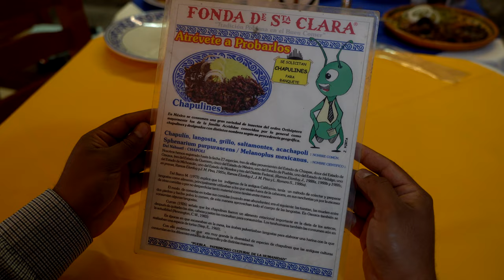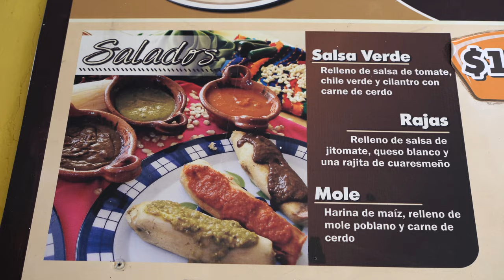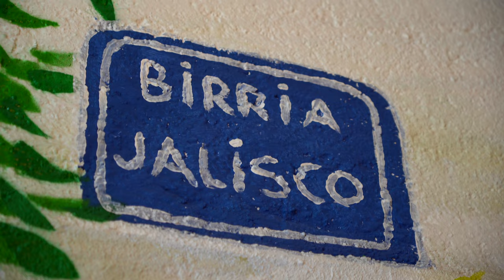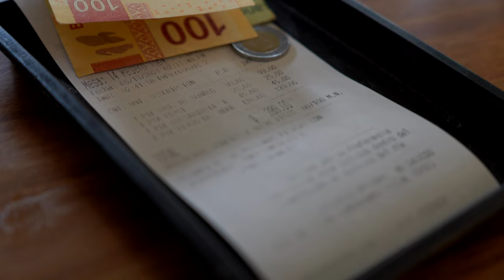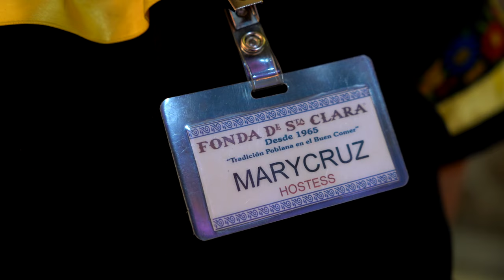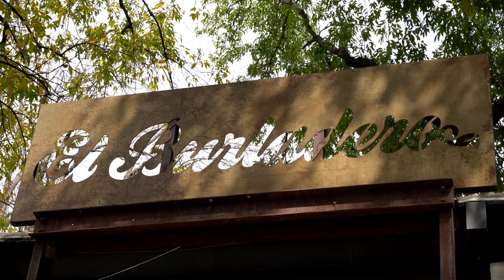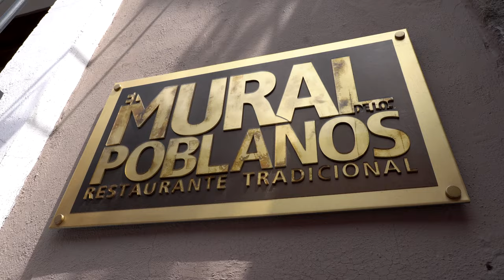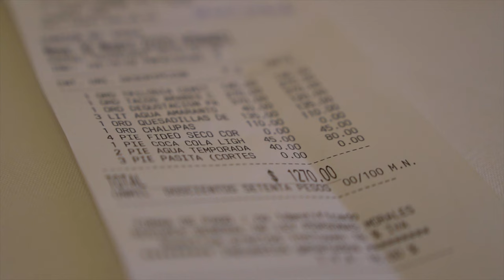Sampling puebla's Tastiest Mexican Street Food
Sampling puebla's Tastiest Mexican Street Food. Hello everyone this another beautiful day to explore Puebla street food and gastronomy. One of the main factors making Mexican food so irresistible, is that it is a blend of different cultures. Its distinct blend of spices, seasonings and vibrant colors create a beautiful presentation. Many of the traditional Mexican dishes still represent their deep, pre-hispanic origins, making them truly unique. In this Puebla street food vlogs i will share with you the true face of mexican cuisine that should be on your to do list if you come to puebla.

I have never tried Tamales before, this is for first time ever, let's see!! A tamale is a traditional Mesoamerican dish, made of masa or dough (starchy, and usually corn-based), which is steamed in a corn leaf or banana leaf. The wrapping can either be discarded prior to eating or used as a plate.

I heard that Tacos de Birria is one the best Tacos in Mexico, so after my research i headed to BIRRIA JALISCO Res y Borrego located in Privada de la 23 Pte. 3901, Belisario Domínguez, 72180 Puebla.Tacos de birria are corn tortillas filled with goat meat served with a rich and flavorful consomé.

Get ready to live a Gastronomic experience that will remind you of all that Puebla means for the Cuisine of Mexico. We decide to have lunch at Fonda de santa clara founded in 1965 located in 3 poniente 307 in the historic center of Puebla. There is so many dishes to talk about and sharing my personal experience with you.

One of the most representative seasonal dishes in Puebla is Mole de Caderas and one of the best places to try it is El Burladero Las Animas in puebla located at Boulevard Atlixco 4303. The Mole de Caderas is a traditional dish from Tehuacán, Puebla, whose season begins after the chile en nogada season and after the celebration of the Tehuacán Matanza, an entire patronal festival with several years of tradition. Having goat meat as an ingredient, mole de hips is an exquisite dish, mainly due to the preparation of the meat, since 12 weeks before taking it to the slaughterhouse, the animal receives special care and treatment, in addition to only being fed with salt. and herbs.

0:00​​​​ Start
1:00 Tamales are traditional Mexican food that can be eaten for breakfast or any other time of day
2:54​​​ Birria tacos feature tortillas filled with the stew's tender, juicy meat.
5:14​​​​ Typical Poblano lunch
10:33​​​ A Once a Year Dish, Mole de Caderas
13:46​ Tacos Arabe (They were introduced to Puebla Mexico by a Lebanese family in 1933)

💸PRICES:
Tamales (salsa verde, roja and mole)  1 USD - 16 Mex$
3 Tacos de birria de borrego con caldo 18.6 USD - 4.66 Mex$
Chapulines (fried grasshoppers) 3.29 USD - 70 Mex$
Chanclas 3.29 USD - 4 Mex$
Enchiladas de tres molles   8 USD - 170 Mex$
Mole de Caderas  24 USD - 510 Mex$

It was a great city to visit with lots of fabulous food .

😎 About Marc:
Hey i'm Marc, I’ve been living in Abu Dhabi and started making food and travel videos to document my experiences. I'm a huge fan of trying different and interesting foods. As well i'm  professional chef with extensive experience around the globe, i love sharing my culinary philosophy, from mastering the fundamentals to creating beautiful dishes.